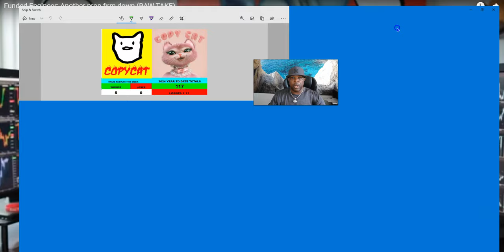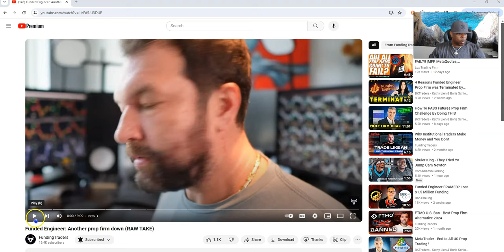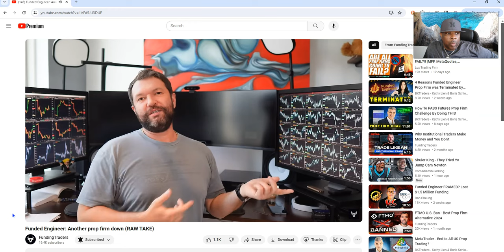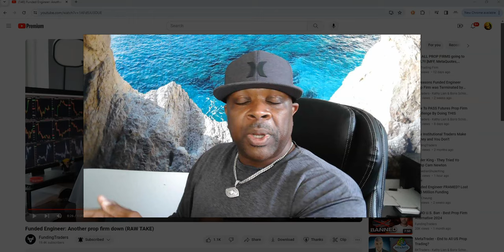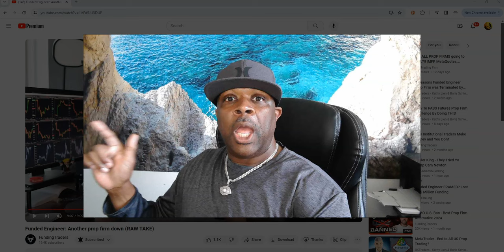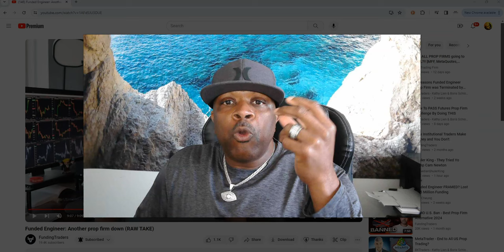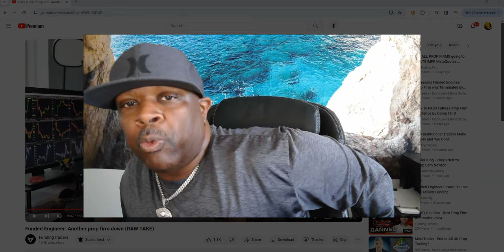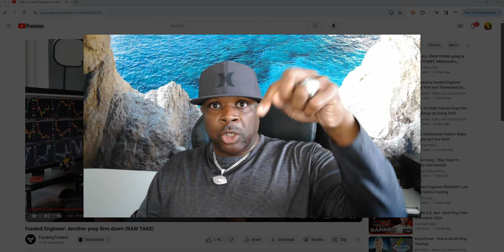🔥WATCH THIS OR KEEP GETTING SCAMMED🔥